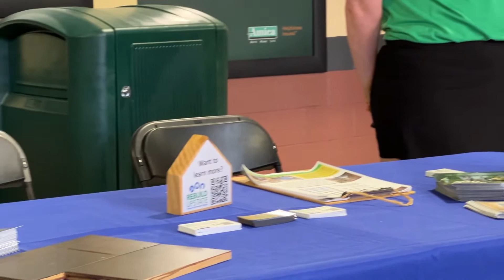2022 Trehel Recap Video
Trehel Community Night 2022, Greenville Drive, Fluor Field.